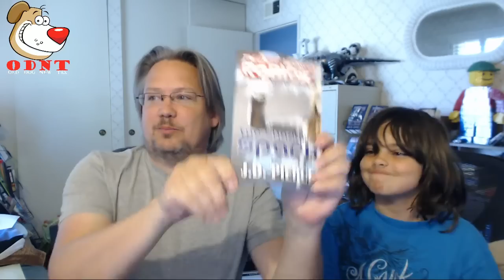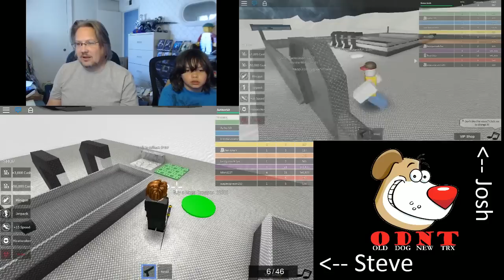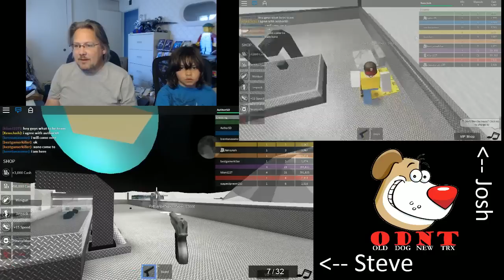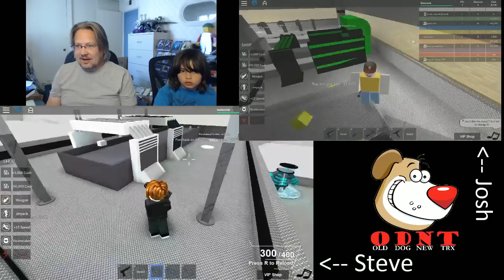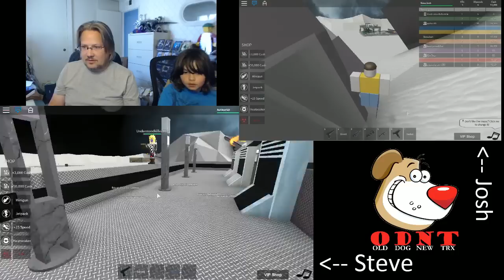Let's Play ROBLOX: Star Wars Tycoon - ODNT #33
Steve and Josh play ROBLOX: Star Wars Tycoon where we form alliances and make fast friends and even faster enemies.

★ Likes and favorites help our channel grow. We appreciate all the support ;-) Thanks!

Steve is a #1 Amazon Children's Action & Adventure Sci-Fi Bestselling author.